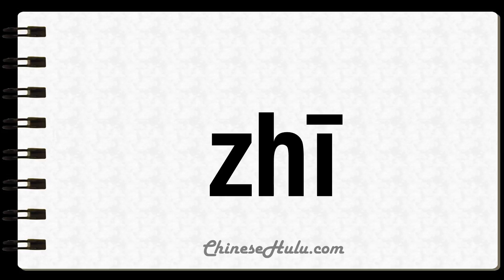How to Say Weavers in Mandarin Chinese